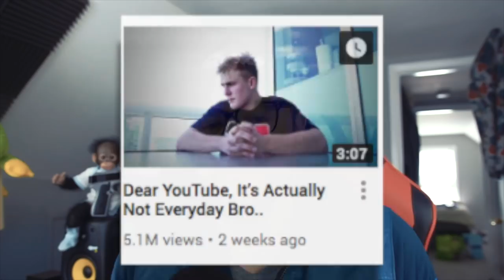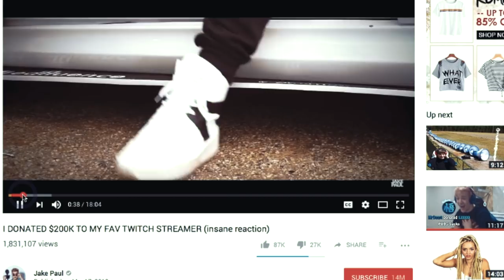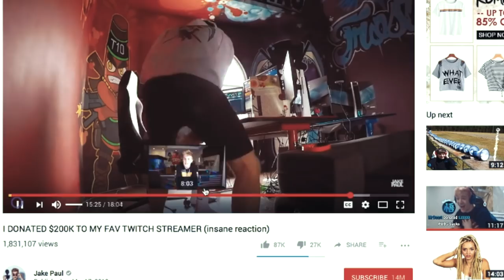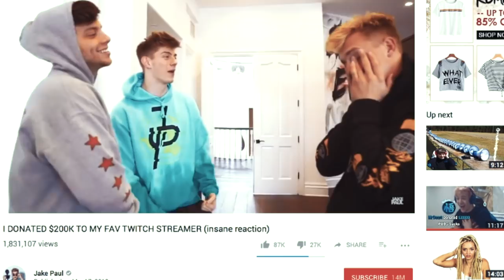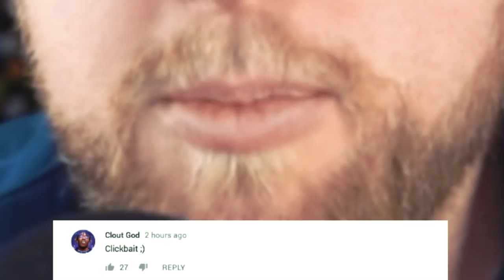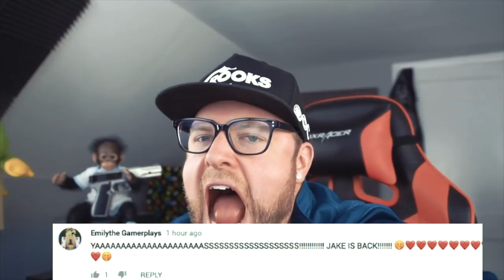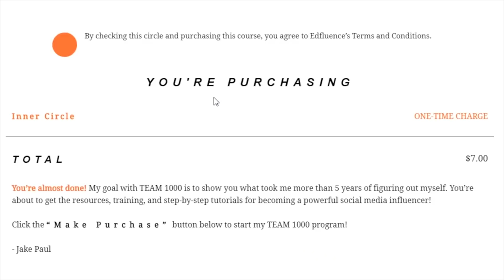Jake Paul Exploits Ninja and his Fortnite Success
Jake Paul hopping on the Fortnite train and copying MrBeast and his twitch donation videos. except clearly this is staged bullsh**. He goes as far as to use Ninja (Fortnite Battle Royale Pro) in his thumbnail without even a single mention of him in the 20 minute vlog... classic Jake Paul vlog.